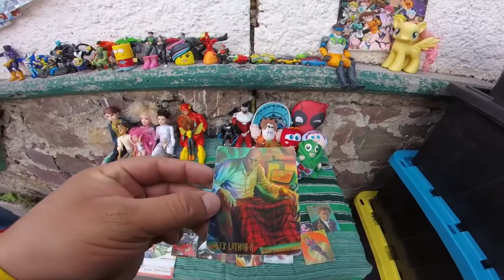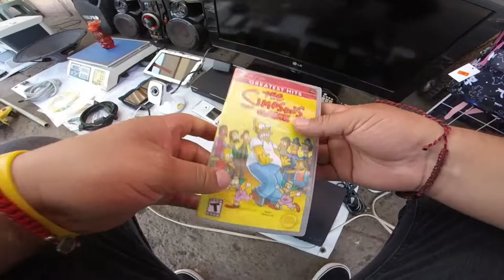Chachareamos y Recorrimos El Tianguis del Domingo en Ixtapaluca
chachareamos y recorrimos el tianguis del centro de ixtapaluca y nos encontramos varias cositas.